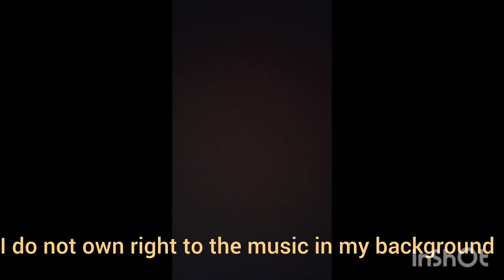my first country concert how did it go 😱🤔